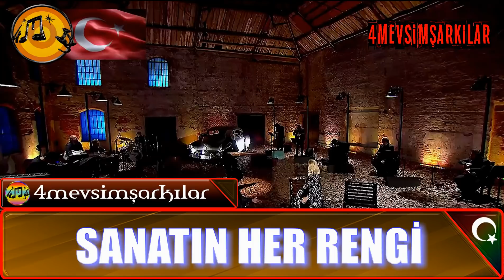İsmail Hacıoğlu'ndan Cem Karaca'nın Müthiş Eseri "Gel Efendim" Enstrümanlar Taksimi Peşine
Şarkı: Gel Efendim
Şarkıcı: İsmail Hacıoğlu
Huzur verici, ruhunuzu dinlendiren, kalbinize hafiften dokunan duygusal şarkılar 4mevsimşarkılar da. Bu şarkılar size tüm maneviyatı yaşattıracak.